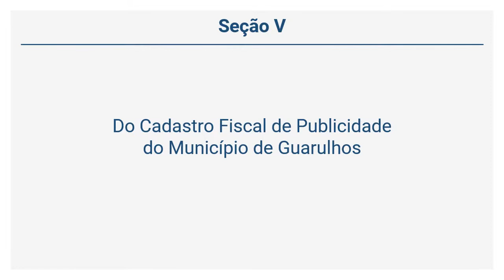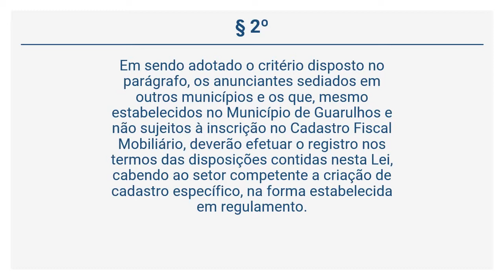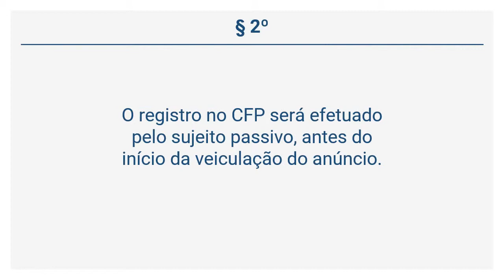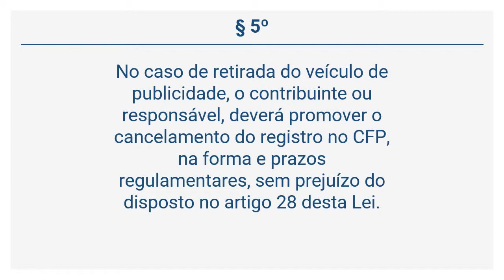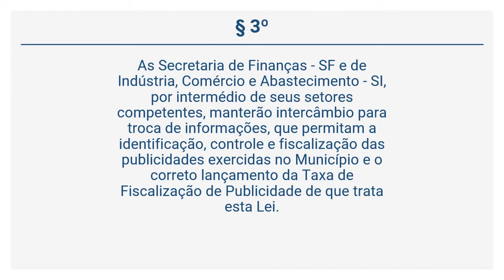Lei 5.767/01 - Do Cadastro Fiscal de Publicidade do Município de Guarulhos (Art. 32 a 36)